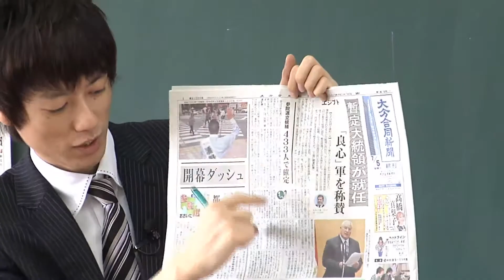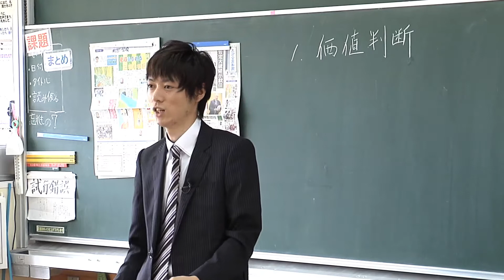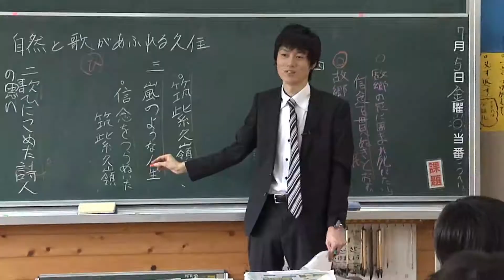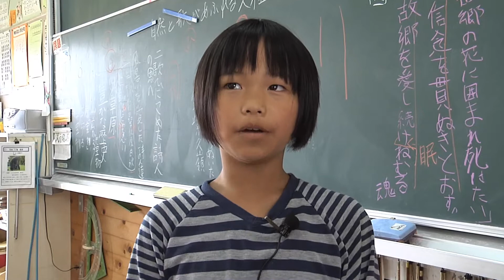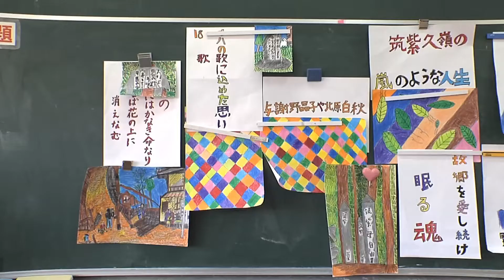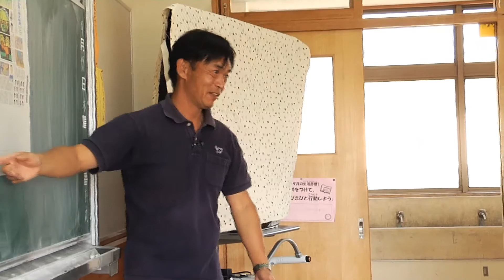飛び出せ学校 竹田市 久住小学校 ～レイアウト～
今月は竹田市 久住小学校の児童たちが
地域の歌人や自然をテーマに新聞作りに挑戦します。
児童たちの新聞は9月２8日夕刊に掲­載予定です。